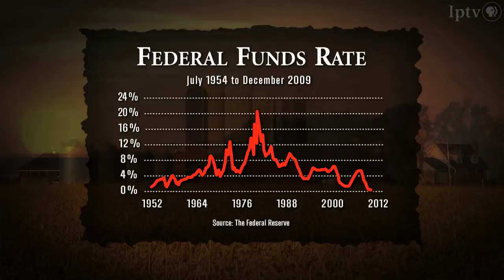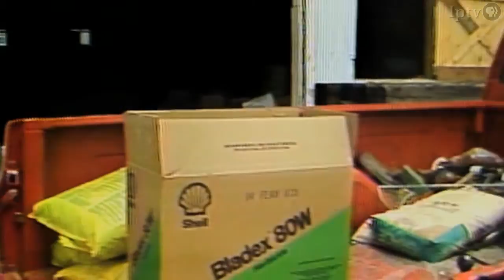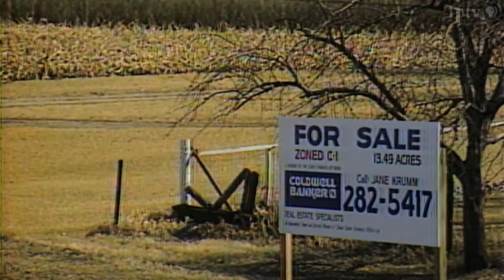Factors Leading to the Farm Crisis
Changes in federal policy and international politics in the 1970s result in higher interest rates and increased agricultural commodity supply.  These factors will help to usher in the farm crisis of the 1980s.

The Farm Crisis is a 90-minute film produced by Iowa Public Television that examines the economic and personal disasters that afflicted the agriculture sector in the 1980s.